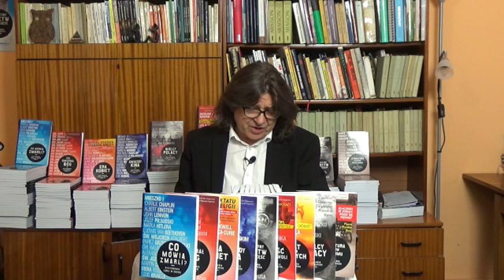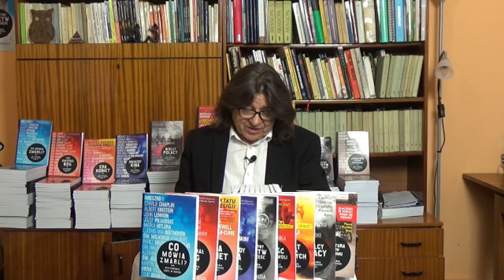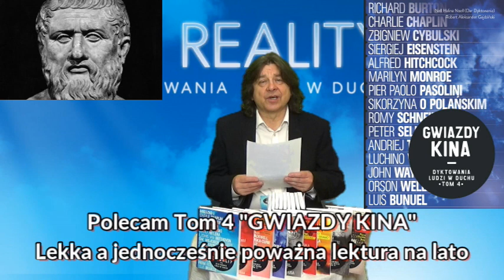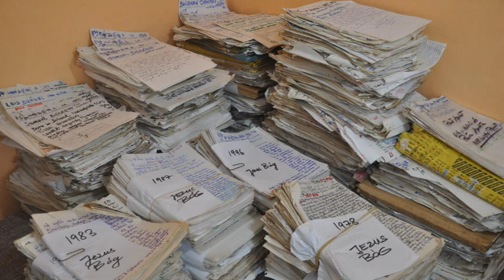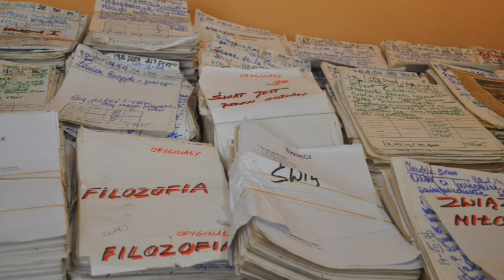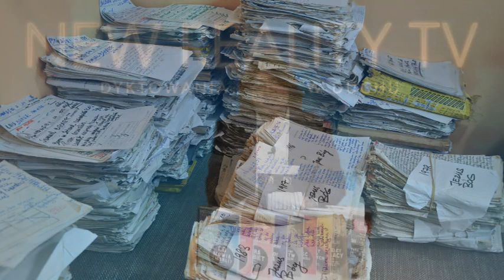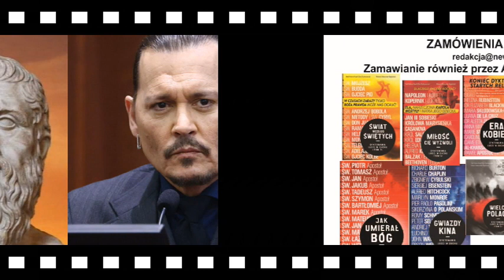POWTÓRKA ZAGADKI KARMICZNEJ - CZY PLATON TO DZISIAJ JOHNNY DEPP?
ZADZWOŃ, ZAPYTAJ, ZAMÓW:
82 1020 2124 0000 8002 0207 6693  (złotówki PLN)
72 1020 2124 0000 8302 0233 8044 (Euro EUR)
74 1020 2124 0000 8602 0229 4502 (funty brytyjskie GBP)

WSZYSTKIE 9 TOMÓW W PROMOCJI ZA 259 ZŁ - WYSYŁKA KURIEREM GRATIS

3 x TOM 9 ZA 99zł - KURIER GRATIS!

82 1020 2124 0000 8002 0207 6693  (złotówki PLN)
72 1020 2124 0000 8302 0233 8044 (Euro EUR)
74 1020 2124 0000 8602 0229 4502 (funty brytyjskie GBP)